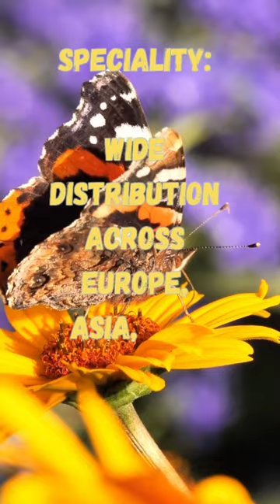Admiral Butterfly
"Welcome to our fascinating world of animal facts! Prepare to be amazed as we delve into the extraordinary lives and behaviors of creatures big and small. In this channel, we bring you an incredible collection of animal facts that will leave you in awe of the wonders of the natural world.

Prepare to be captivated by the astounding facts and extraordinary stories of the animal kingdom. Get ready to deepen your understanding and appreciation for the diverse creatures we share our planet with. Welcome to our world of animal facts!"